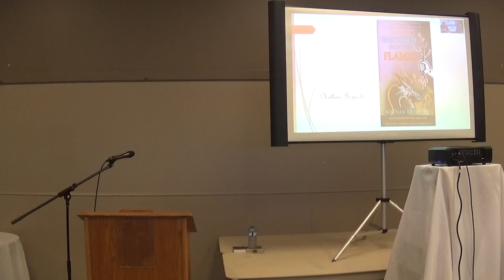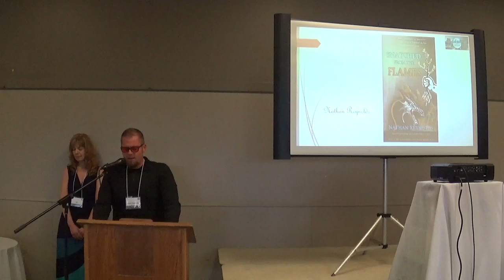From Fury to Faith: Can a Coward Be Cured?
For all those who have been eagerly waiting. The revelation of this talk was costly a price paid in bloody retaliations from those who hate the exposure secrets to light. I am for the first time ever able to share one of my conference appearances from, Truth Quest Calgary May 2019. I challenge you to listen in and pay attention for the little bread crumbs dropped along the way.